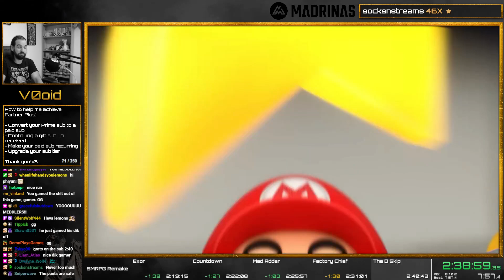Super Mario RPG Remake | Normal RTA - 2:39:28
Personal best as of 2023/12/07.

Massive gaming! Great run up to Speardovich, where the RNG started being a bit more annoying. Still some good savings left in the 2nd half of the run, in particular Barrel Volcano and the Smithy fight. Not done yet, but no idea what the end goal is looking like at this point, as I thought sub 2:40 was it. Excited to push this even lower!